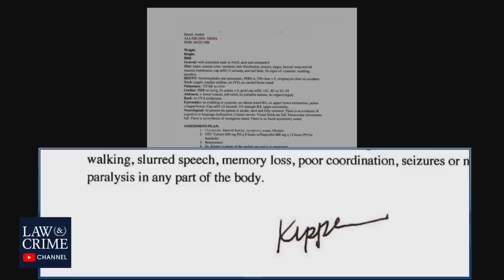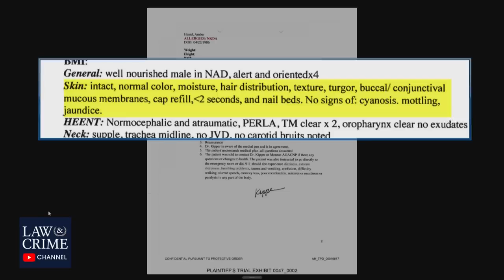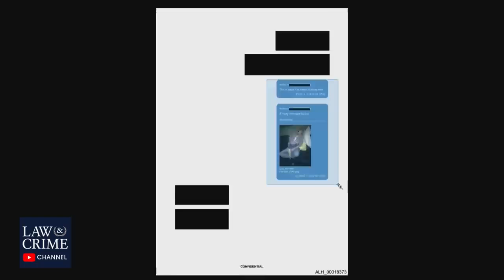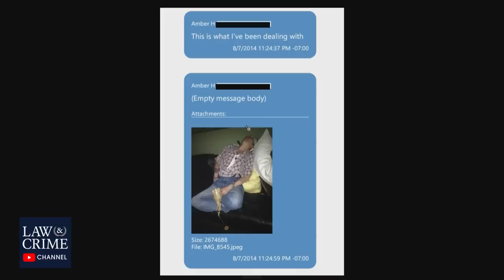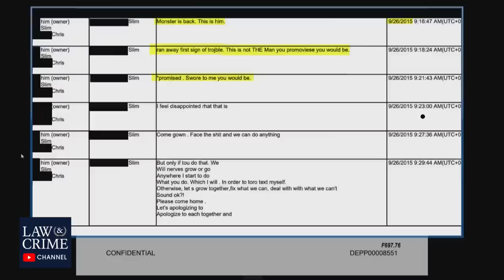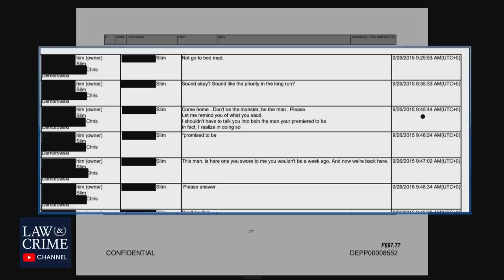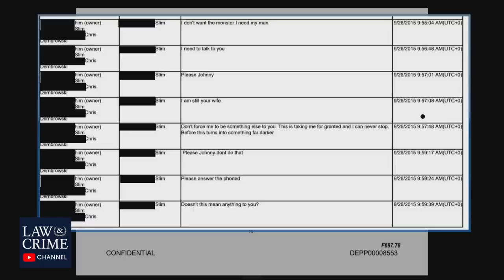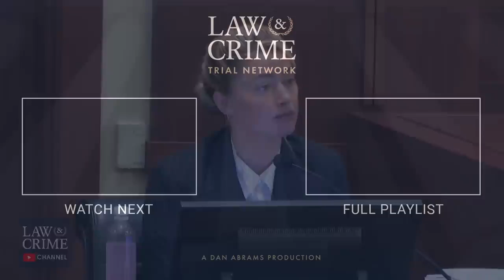Top Moments of Johnny Depp’s Lawyer Camille Vasquez Cross Examining Amber Heard Part One